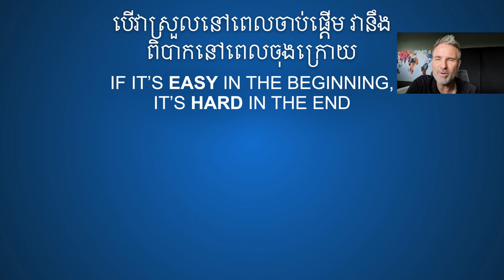THE SLAVE from lesson 4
money boss